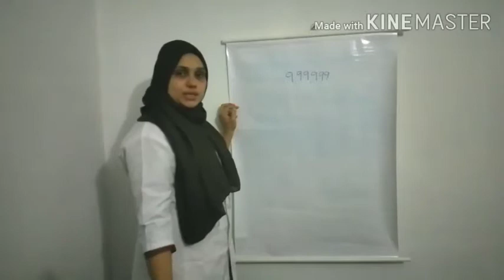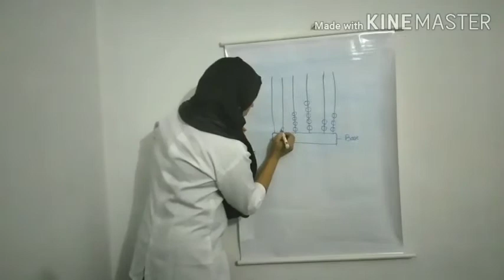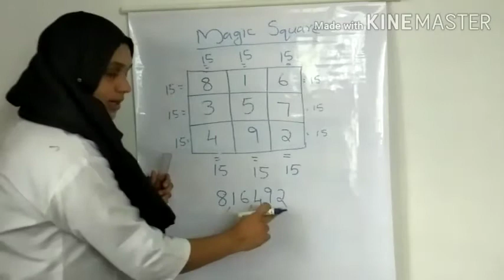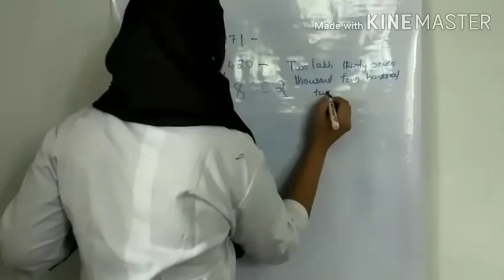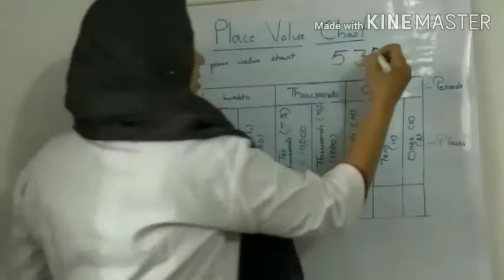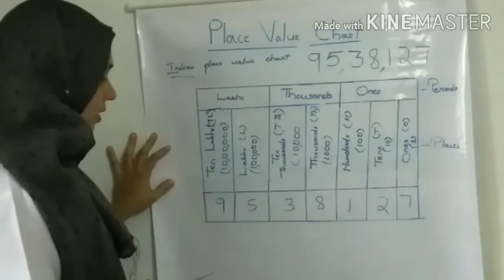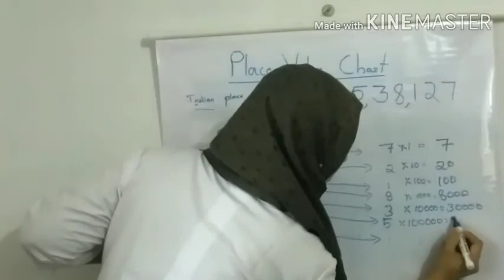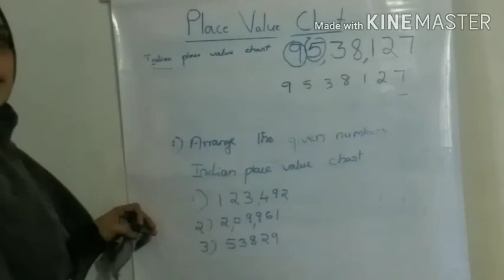Class 4th - Numbers and numeration - Part 2- Mathematics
Hope you have enjoyed and understood the class